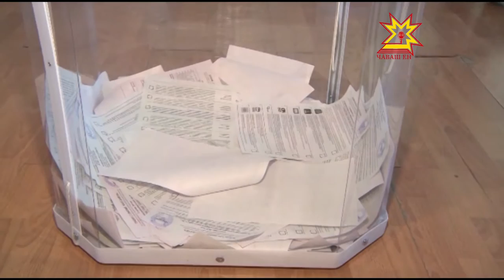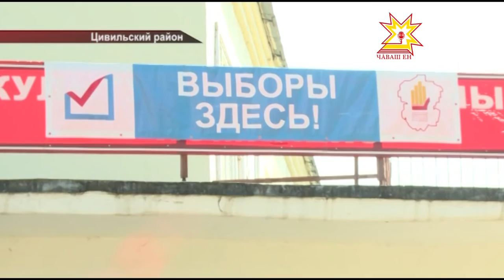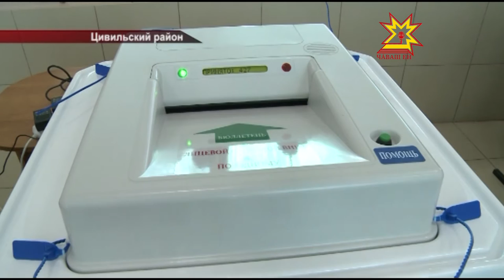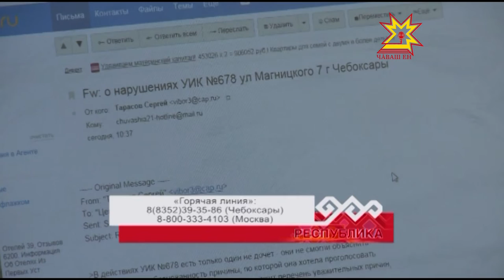Республика 13.09.2015 на русском языке. Специальный вечерний выпуск